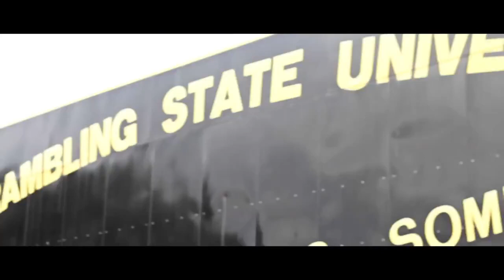Lil Derrick - So Hungry Official Video